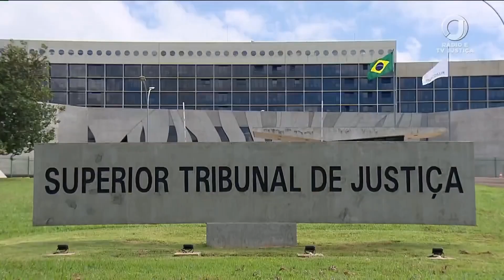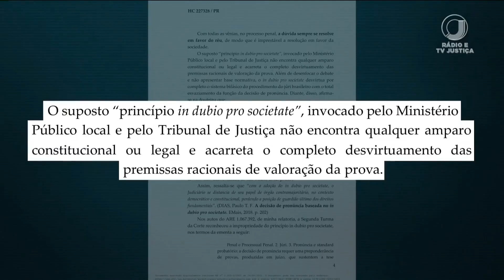Relevante decisão do STF: réu não pode ser pronunciado com base no "in dubio pro societate".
Importante decisão em habeas corpus de relatoria do ministro Gilmar Mendes.